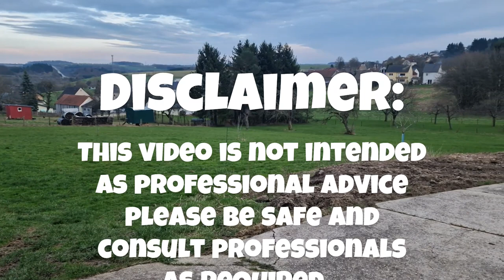Burning Brush & Installing solar on the homestead | Americans Homesteading on old German Farm | DIY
In this installment we finish cleaning up the old coop, we burned the brush before mother nature did it for us and WE HAVE SOLAR! We installed a small solar system (Balkon Solaranlage).

We are Americans transplanted to Germany. We are not full time YouTubers and work full time jobs while producing content here.
Living and homesteading in Germany has been an adventure so far and we would like to share the adventures with you.

We built this channel to show you the adventures of trying to urban homestead as Americans in Germany.

We have used YouTube in the past to figure out weather we want to purchase an item, learn about a topic, or to DIY a project/repair. Sometimes we found that the item, project or repair did not have a video associated with it so, we decided to pay it back by producing content to fill that void as well.

We plan to release new content featuring DIY, Repair, Solar, or Homesteading every Week.
We are also planning to release a new installment of Coffee with the K's each Sunday. In these videos we will talk about what has been going on here at the homestead as well as answer questions and comments posted to our content.
DIY | EXPAT | Homesteading | Off grid | Renovation | Old Farm House